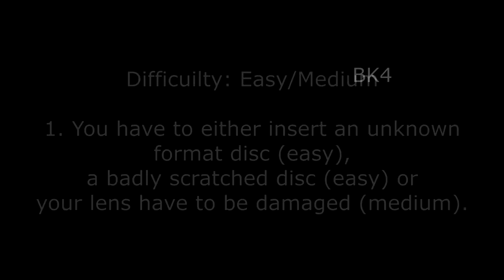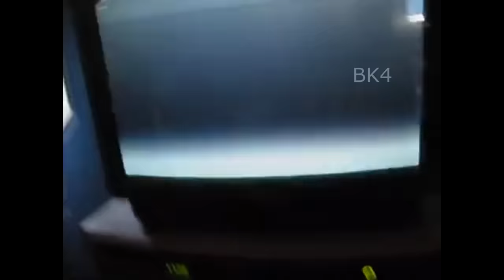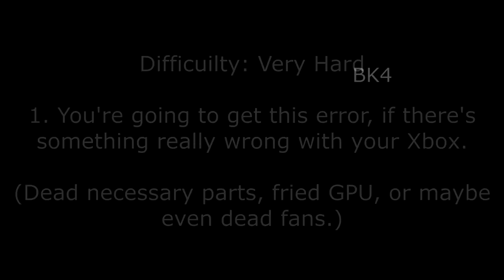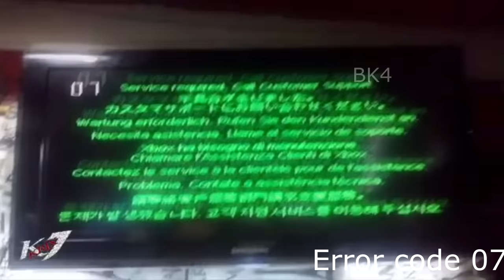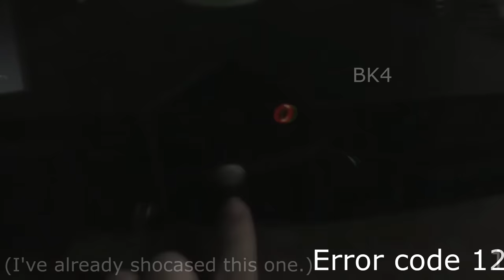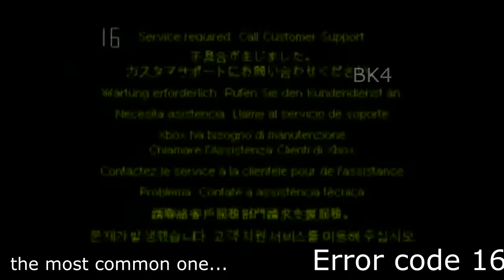Original XBOX All errors!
CLICK JOIN ON THE RIGHT TO ACCESS CHANNEL BADGES AND CUSTOM ERROR EMOJIS ON LIVESTREAM (Just like on twitch), AND TO SUPPORT BK4.